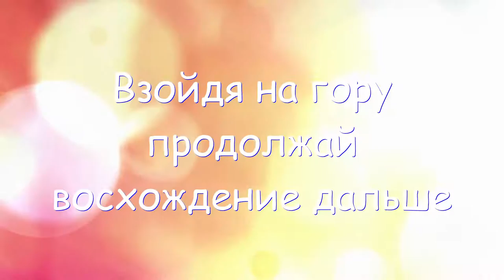Новый Афон Абхазия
Новый Афон (абх. Афон Ҿыц, груз. ახალი ათონი, греч. Νέος Άθως) — город в Абхазии , расположенный в 80 километрах от российской границы.
Ранние названия — Трахея, Никопсия, Псырцха, Анакопия. Находится на побережье Чёрного моря